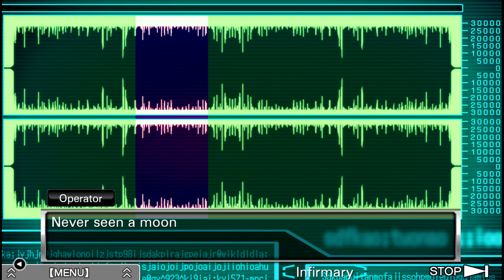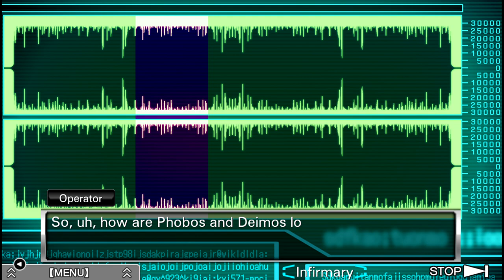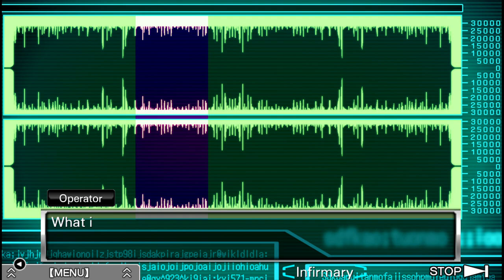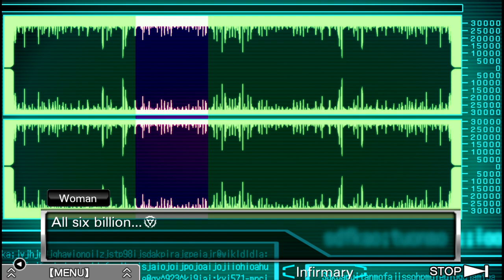Radio Silence - Blind Let's Play Zero Escape: The Nonary Games (VLR) Episode #21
Welcome back to my blind let’s play of Zero Escape: The Nonary Games! Today, we meet up at the AB Room Doors once again! This is a series voted one by my patrons over